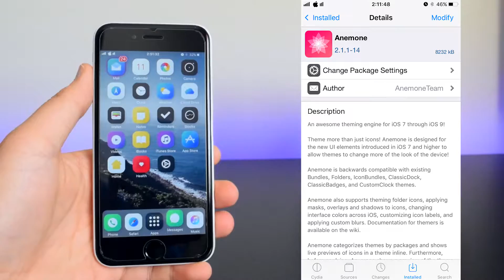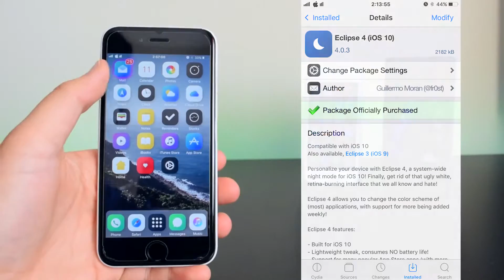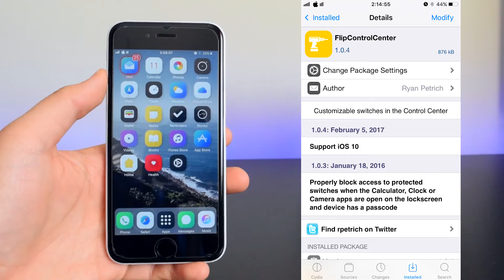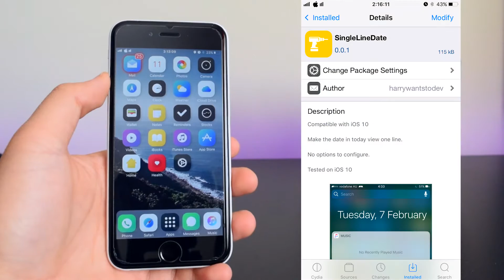Top 10 iOS 10.2 Jailbreak Tweaks!